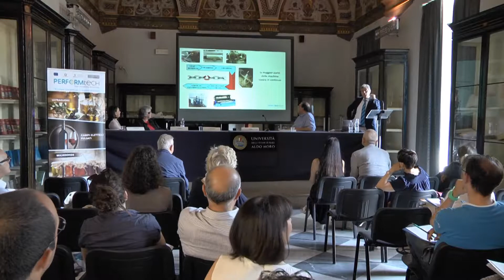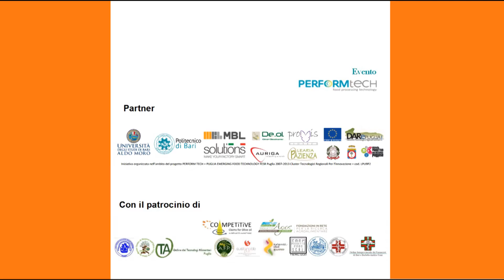Stefano Alcaro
Università degli studi di Catanzaro